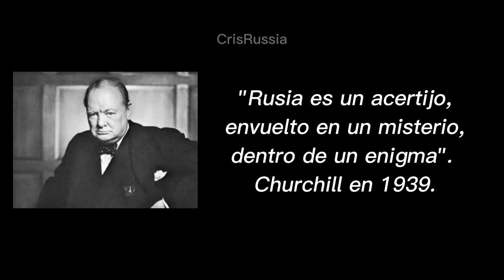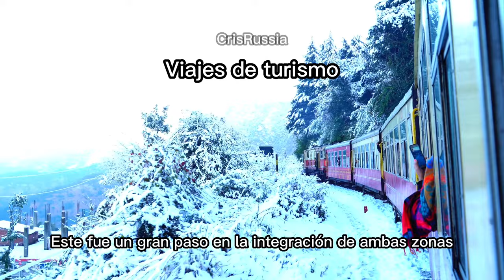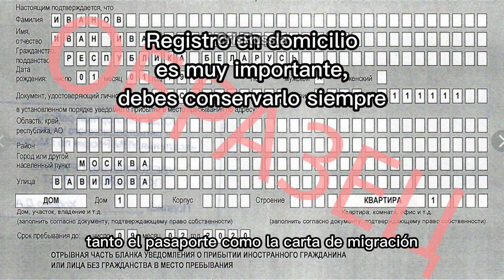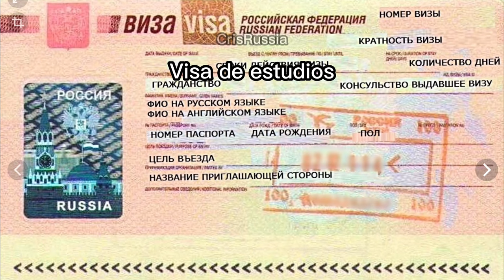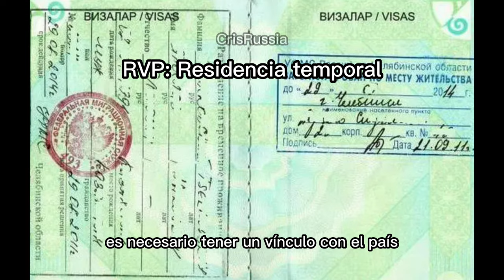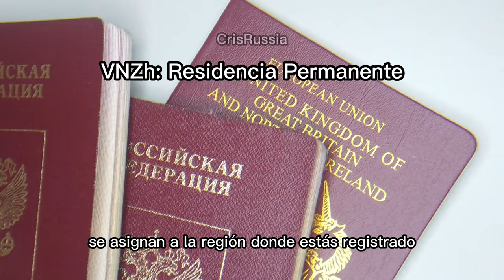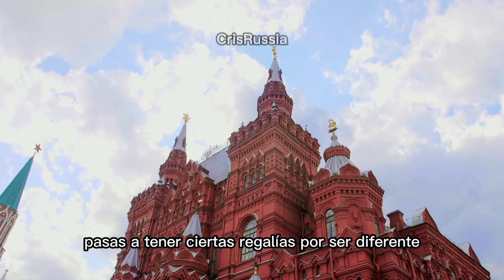¿COMO VIVIR LEGAL EN RUSIA? | 3 Formas de vivir legal en Rusia para latinos/hispanos | 2023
En este video te cuento las formas que existen para emigrar de manera legal a Rusia y conseguir una residencia con permiso para vivir y trabajar en el país más grande del mundo.

¿Que necesito para viajar a Rusia?
¿Como puedo ir a Rusia?

3 Formas para quedarse a vivir legal en Rusia.

1. Visa de estudiante
2. Residencia temporal
3. Residencia Permanente.

Conviértete en miembro del canal para ayudarnos a seguir creciendo y continuar creando contenido positivo sobre la nación rusa. ¡Gracias!